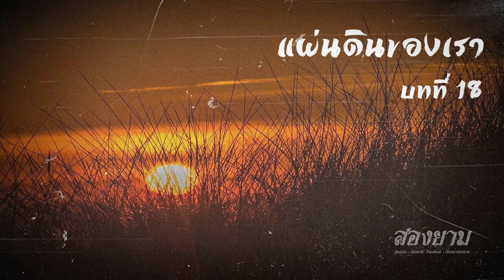แผ่นดินของเรา บทที่ 18 | สองยาม